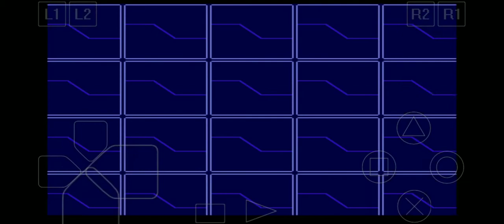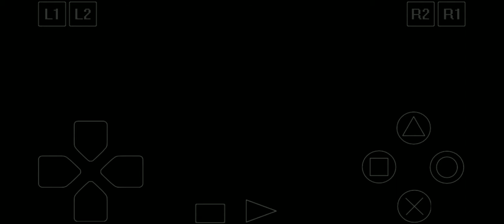Let's Play Digimon World 2003 [Kumamon Challenge] Part 20: Don't miss the auction!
A bit interlude. Don't wanna miss the auction once again.

Some preparation for future boss battles.
This is the series where I use my favorite Digimon, Kumamon (with assistance of other members of maniac pack) until the end of the game.